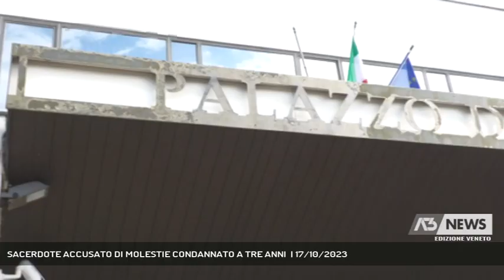SACERDOTE ACCUSATO DI MOLESTIE CONDANNATO A TRE ANNI | 17/10/2023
A3 NEWS Veneto 17/10/2023 - VITTORIO VENETO - Pronunciata in mattinata la sentenza di primo grado a carico del sacerdote di Vittorio Veneto accusato di molestie sessuali nei confronti dei pazienti dell'ospedale in cui era cappellano: tre anni la pena. Ricorrerà in appello.  || E' stato riconosciuto colpevole e condannato a una pena di tre anni dai giudici del Tribunale di Treviso don Federico De Bianchi, 48 anni, sacerdote della Diocesi di Vittorio Veneto, a processo con l'accusa di aver molestato sessualmente quattro pazienti ricoverati, tra il 2009 e 2010, nel reparto di Psichiatria dell'ospedale dove prestava servizio come cappellano. Don De Bianchi è stato assolto per uno dei quattro casi in esame e prosciolto per altri due. Per il quarto ha invece accolto la tesi della pubblica accusa, condannando il sacerdote a tre anni, a fronte di una richiesta complessiva della Procura di 8 anni. E' stata la stessa Diocesi di Vittorio Veneto, con una propria nota, a diffondere l'esito dell'udienza sottolineando che De Bianchi «continua a confidare nella giustizia ed esprime la disponibilità a proseguire l'iter giudiziario con la serenità che viene dalla mia coscienza, afferma». L'intenzione è dunque quella di ricorrere in appello. Il vescovo di Vittorio Veneto, monsignor Corrado Pizziolo si è detto dispiaciuto per l'esito del giudizio di primo grado e ha ribadito di essere convinto che il sacerdote sia estraneo alle azioni per le quali è imputato. (Servizio di Lina Paronetto) - Segui Antenna Tre anche sul digitale terrestre! Visita il sito